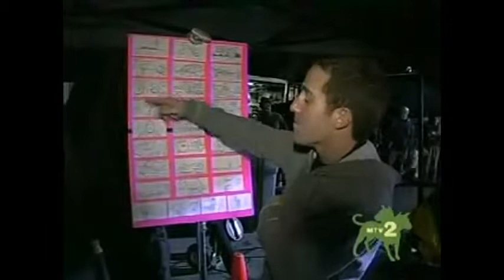Simple Plan - Untitled (Behind the Scenes)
Recording and backstage of video clip "Untitled"